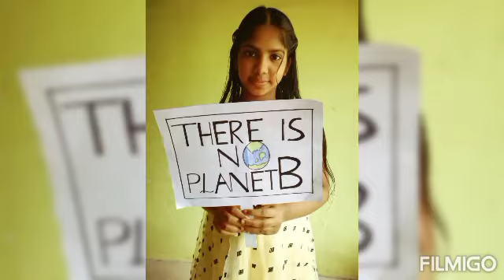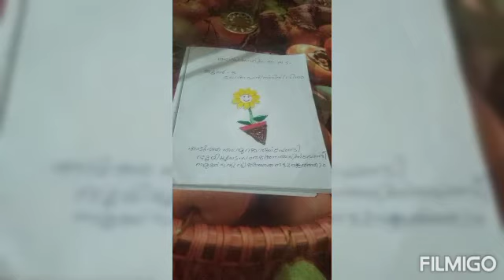പരിസ്ഥിതി ദിനാഘോഷം 4B